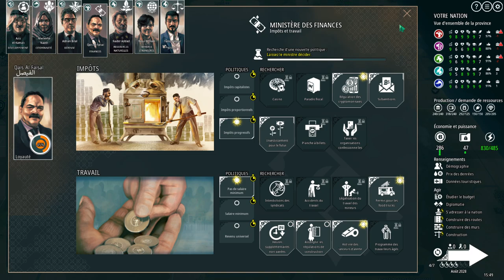[FR][LecygneNoir] Rogue State Revolution - Ep17 - Quelques drones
- Ardarin
- Broudaff
- Célestin
- Inaru
- Mallevin
- Papillote
- Zmoi6